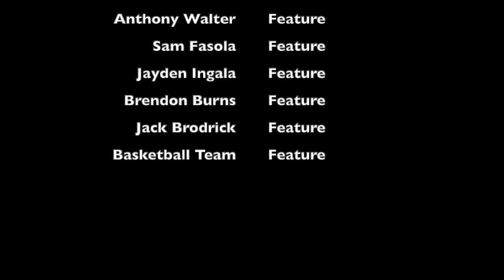An Inside Look: The O.W.L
Created by Jason Pantaleo, Deron McLaughlin, and Marco Brattoli